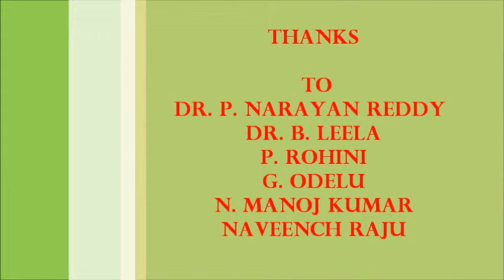Green jewel bug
A Jewel Bug (Chyrsocoris Stolli)
An iridescent green jewel bug
They are commonly known as jewel bugs or metallic shield bugs due to their often brilliant coloration. They are also known as shield-backed bugs due to the enlargement of the last section of their thorax into a continuous shield over the abdomen and wings.  These insects feed on plant juices from a variety of different species, including some commercial crops.Like stink bugs, a vast majority of jewel bugs, both adults and nymphs, are also capable of releasing pungent defensive chemicals from glands located on the sides of the thorax. Typical compounds exuded by jewel bugs include alcohols, aldehydes, and esters. Nymphs and adults often exhibit clustering behavior, being found in large numbers close to each other. This behavior is thought to have an evolutionary advantage. The more individuals present in an area, the stronger the odour of the chemicals released when the bugs are threatened. If this fails, stink bugs will react to threat by flying away or dropping to the ground.  The colors are the result of a combination of factors. Some species like Chrsyocoris stockerus and Scutellera nobilis display colors from multiple thin layers of pigmented chitin. The colors often change or become duller when the specimens are dried, due to the topmost chitinous layer becoming opaque and obscuring the colors of the bottom layer. The colors can be restored by moistening the surfaces with water
Acknowledgments
I am thankful to Dr. P. Narayan Reddy, Principal for his cooperation and encouragement.
Asst. Professor
Dept. Of Zoology
Govt. Degree College
Jammikunta- 505122
Karimnagar (Dt). India